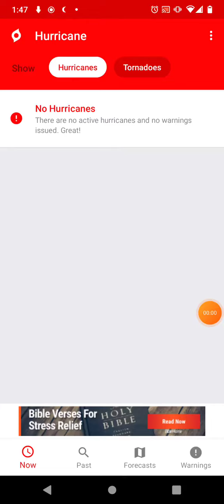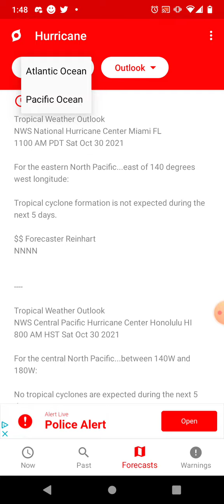Tropics Forecast 10-30-21